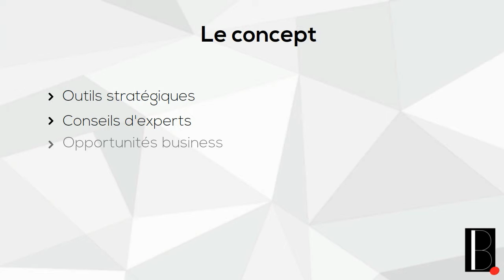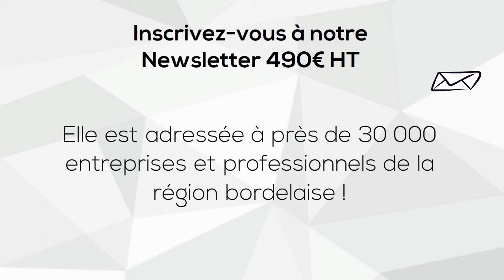Bordeaux Business Weekly Brief Video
Bordeaux Business Weekly Brief
La sélection de l'actualité business de Bordeaux

Nouveaux Business : Pressing Privé
Nouvelle rubrique : Bordeaux My Business, les Experts qui boostent le développement du Chef d'entreprise
Nouvelle visibilité : Et si vous deveniez annonceur au sein de notre newsletter adressée à plus de 30 000 professionnels et entreprises de l'économie bordelaise ?